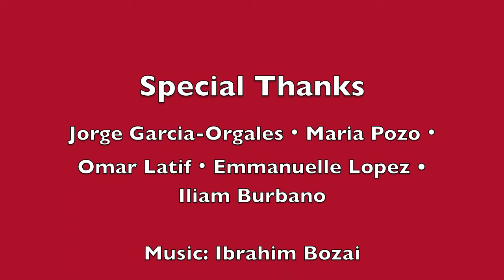The Meaning of Words - Solidarity.mov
The first in a series of short films examining the meaning of words and concepts having relevance to workers.